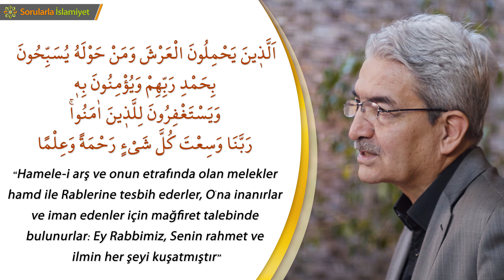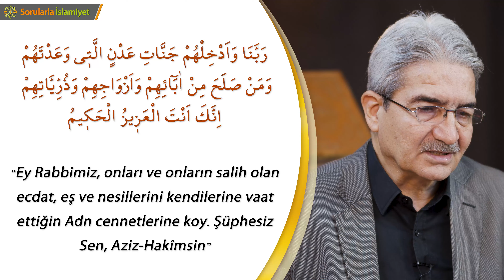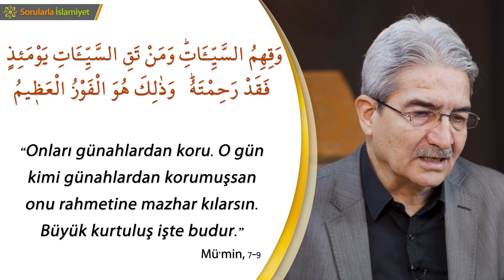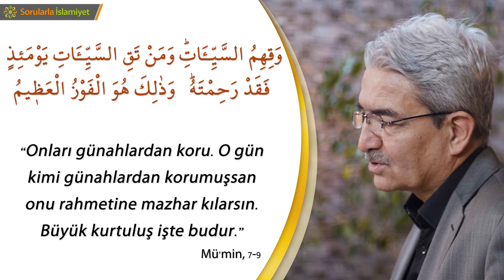Meleklerin Duası | Dua İklimi 25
Dua İklimi - Prof. Dr. Şadi Eren

(Mü’min, 7-9)
“Hamele-i arş ve onun etrafında olan melekler hamd ile Rablerine tesbih ederler, O’na inanırlar ve iman edenler için mağfiret talebinde bulunurlar: Ey Rabbimiz, Senin rahmet ve ilmin her şeyi kuşatmıştır.

Tevbe eden ve Senin yolundan gidenleri bağışla, onları cehennem azabından koru.

Ey Rabbimiz, onları ve onların salih olan ecdat, eş ve nesillerini kendilerine vaat ettiğin Adn cennetlerine koy. Şüphesiz Sen, Aziz-Hakîmsin.

Onları günahlardan koru. O gün kimi günahlardan korumuşsan onu rahmetine mazhar kılarsın. Büyük kurtuluş işte budur.”